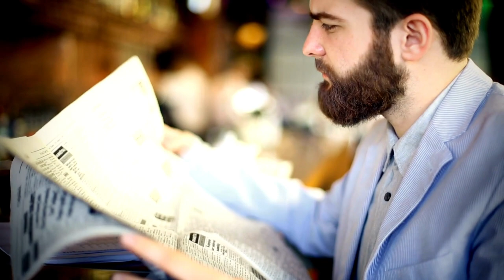Places You Should See In Sri Lanka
Are you someone that likes to travel and go see places? Today, we're excited to show you some of the places you should see in Sri Lanka.

Sri Lanka has a lot of wonderful places to see. There's something for everyone, from old towns to beautiful landscapes. Watch this video all the way to the end to find out.

We’re also going to talk about the beach "The Times" newspaper says is Sri Lanka's best beach. So let’s get started!

After watching the video tell us what you think about our list.